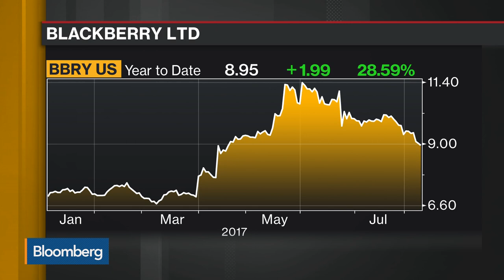BlackBerry's CEO on N. Korea, Growth, U.S. Immigration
Aug.09 -- John Chen, executive chairman and chief executive officer at BlackBerry, discusses the company's partnership with Indonesia, his biggest growth markets, the situation between the U.S. and North Korea, his growth strategy, U.S. trade policy and U.S. immigration policy. He speaks exclusively on "Bloomberg Daybreak: Asia."